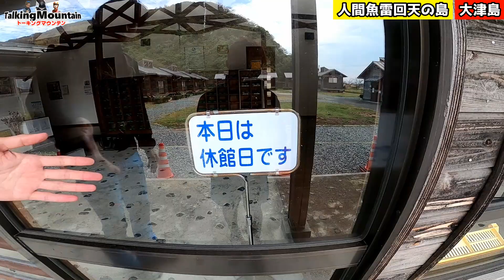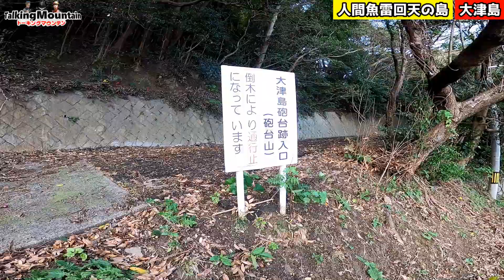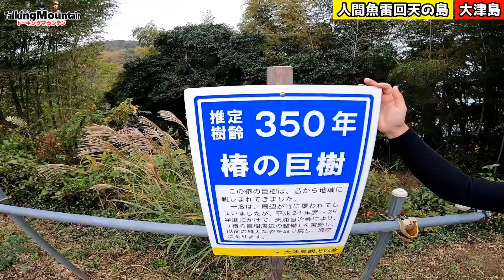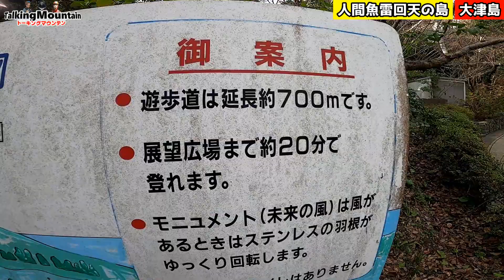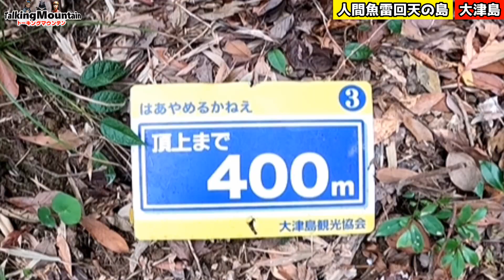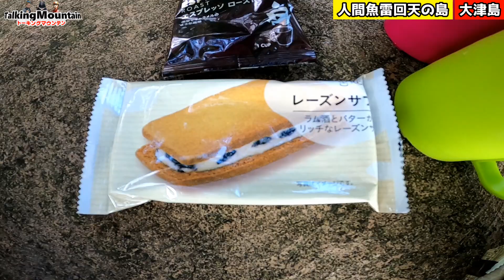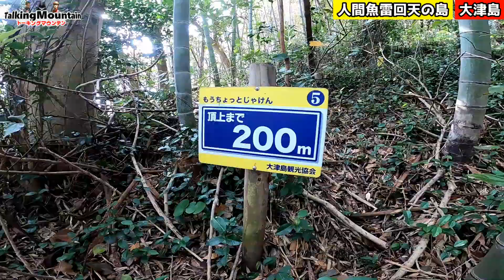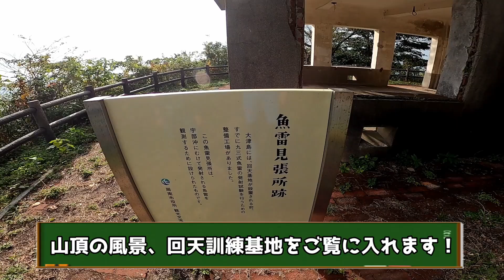【特攻の島①】人間魚雷回天の大津島で歴史を肌で感じつつ山に登ります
トーキングマウンテンへようこそ。登山の魅力がギッシリ詰まった動画を中心に投稿しています。

ベルマークを押すと毎回通知が届くようになります。動画の評価やコメントをいただけるととても嬉しいです♪

今回のテーマはこちら：
山口県周南市沖の島。人間魚雷回天基地のある大津島を紹介します！

オススメ登山アイテム
ミレー　ティフォン５００００ウォームストレッチジャケット

スマホ入れに最適！カリマートレックキャリーショルダーポーチ

C3fit　インパクトブリーズロングタイツ

応急処置にはソルボバン！

えだっち激推しジャケット
マムートランボールドSOフーデッドジャケット

温度計　エンペックスサーモマックス５０
ヤマップでえだっちの活動日記見てね

オーケストラミッション